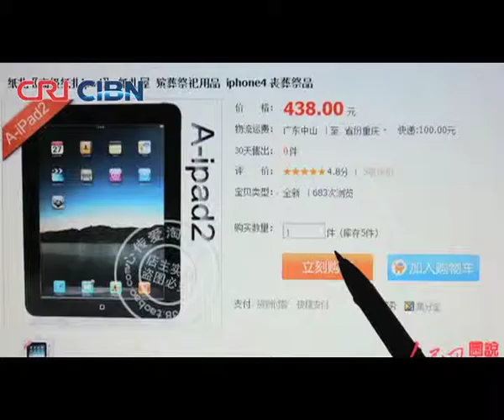C4 Episode 4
Rob Hemsley talks China news with our guests: Tyler, Huang Rui, Emily, Liu Yan

Topics for this week include

Long-span Aizhai suspension bridge, World's Highest Bridge
Female Cheng Guan
Movie Poster Copycat
Paper Ipad